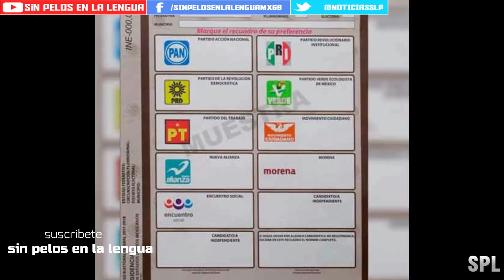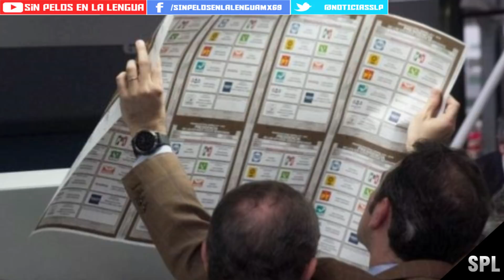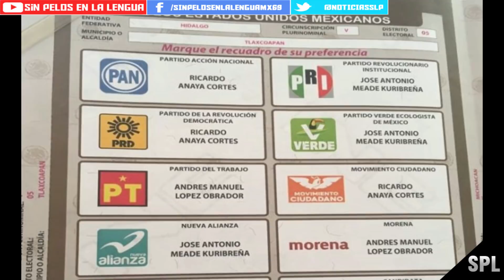¿que pasara con las boletas? tras la renuncia de Margarita Zavala: habla en INE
°°°°°NOTICIA°°°°°
consejero del INE  habla acerca del tema de las boletas y de todo lo que sucedera tras la renuncia de margarita zavala

EDITOR DE VIDEO: DAYANA GUTIERREZ, EUNICE

◥◣◥◣◥◣COPYRIGHT◥◣◥◣◥◣
Lα cσpiα dε εstε vidεσ,
sεяα dεnunciαdα.
ORIGINAL

Este video puede contener material con derechos de autor, pero no se utiliza la totalidad de la obra protegida por copyright. Estamos haciendo tal material disponible en nuestro canal con el fin de crítica, comentario y reportaje informativo. Lo cual, Creemos que este constituye un 'uso justo' de cualquier material con derechos de autor tal como se prevé en el artículo 107 de la Ley de Derecho de Autor. De conformidad con el Título 17 USC Sección 107, el material de este sitio se distribuye sin costo a aquellos que han expresado un previo interés en recibir la información incluida para propósitos educativos, reportaje, reseña, crítica y comentarios